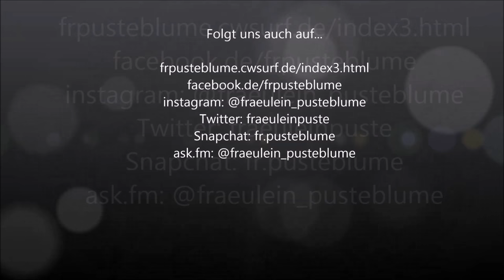Weihnachtsreiten am 26.12.2015 mit Molly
Wie ihr sicher wisst, ist Robinho derzeit ja leider krankheitsbedingt nicht reitbar und deshalb habe ich für unsere Weihnachtsquadrille eines unserer Schulpferde bekommen. Eigentlich sollte ich den Nemo reiten, aber wie es das Schicksal so will, fiel Nemo an dem Samstagmorgen auch aus und wir haben eine Stunde vor Beginn erneut die Pferde getauscht und somit bin ich auf der kleinen Molly gelandet. Ich danke der Reitschule Birkenhof sehr dafür, da ich so auch ohne Robinho mitreiten konnte und es hat sehr viel Spaß gemacht die Quadrille zu proben und vorzuführen.

... ask.fm/fraeulein_pusteblume
... frpusteblume.bplaced.de